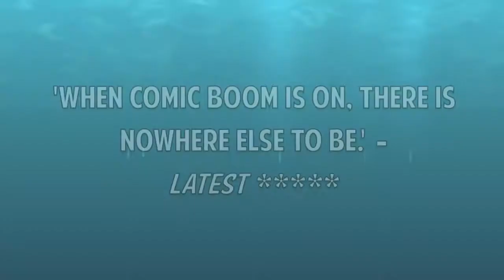COMIC BOOM SEPT 25 @ KOMEDIA BRIGHTON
Jill Edwards Brighton Comedy Courses & Brighton's Komedia present their legendary monthly night of new comedy without the gamble. One of our fantastic four MC's hosts a friendly fast paced quality night featuring a top headline comic and "catch 'em while you can" rising comedy stars.
"Now widely regarded as the Best New Comedy Night in Britain. Comic Boom once again had the audience gripping their faces with laughter thanks to the delectable comedy delicatessen on display." Latest
Jill Edwards also runs the highly acclaimed and the original Brighton Comedy Course, at Komedia Brighton, since 2005